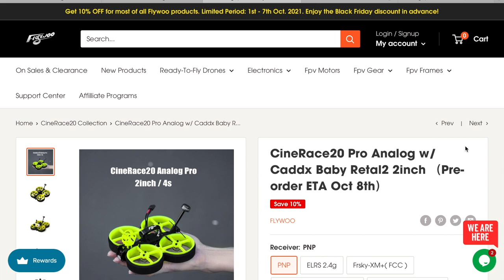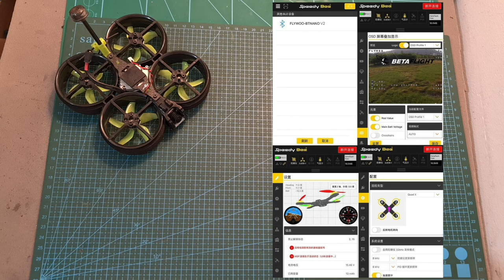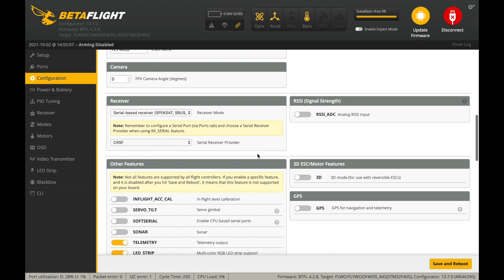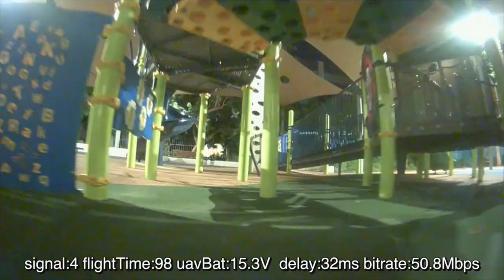Flywoo CineRace20 2" Caddx Polar Nano HD - Review & Flight Footage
╠╗║╚╝║║╠╗║╚╣║║║║║═╣ I Really Appreciate Your Support!

Description:

00:00 Overview
06:00 Setup
09:38 Flight Footage

Flywoo CineRace20 HD 2 Inch 4S FPV Racing RC Drone PNP/BNF w/Caddx Polar Nano GOKU GN 405S 20A AIO FC

Introduction:
CineRace20 a new concept and more than a cinewhoop  . Inspired by RaceWhoop designed by Free Zillion.  This is a combinathion of CineWhoop and RaceWhoop!
CineRace is double duct design , not a simple guard anymore. . It can fly as flexible as a racing drone, and as stable as Cinewhoop. Pilots can quietly enjoy the fun of shooting a video without jelly and up to 12 minutes Super long flight time with Flywoo's latest 4S HV 900mah Battery !
All in all, this is an all-round drone that can not only Racing , but also shooting a video stably , and at the same time achieve a super long flight time!

Features:
1. Almost all parts are injection molded. ABSPC material. More sturdy and durable.
2. Very easy to disassemble and install, only fixed by two aluminum columns.
3. Pilots can freely combine their favorite colors to be more individual
4. Efficient power configuration and reasonable structural design ensure CineRace20 flight stability, low noise, and super long flight time up to 12mins
5. No Propellers in view, NO Jello flight Footage, stable flight picture
6. With its own power cable output to the SMO camera (If you are using a gopro 6/7/8 camera, you need to buy an adapter cable )

Description:
Brand: Flywoo
Size: 2"
Item Name: CineRace20 DJI HD w/ Caddx Polar Nano Digital HD System
Weight: 112g (without battery)
FC & ESC : GOKU GN 405S 20A AIO
Frame: CineRace20 Frame Kit
Motors: NIN V2 1203PRO 3400Kv
Props: Gemfan D51 -5
HD digital camera & VTX: Caddx Polar Nano HD System
Antenna: Flywoo Circular LHCP 5.8Ghz Ant ( UFL-Length: 115mm Tube 45mm  )

Recommended(Not including):
Explorer 4S HV 300mAh battery
Explorer 4S HV 900mAh battery

Package Included:
1x Prebuilt and tested CineRace20 Quadcopter
4x D51-5 Props (Pairs)
2x Battery Strap
1x Hardware Set